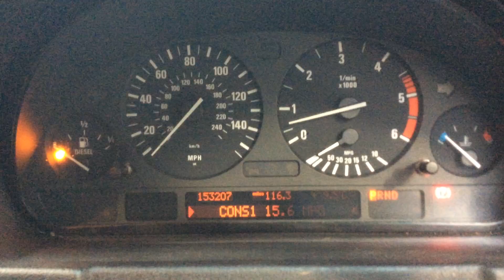Marchington lot 110